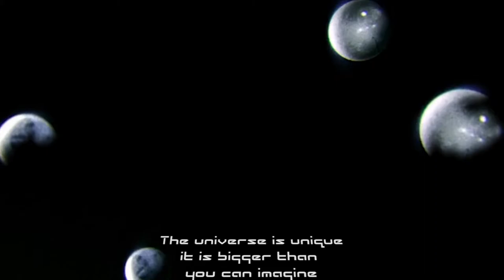inxx 圭冢洋介 Yōsuke Kubozuka AW19 Campaign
Production by Ying Zhi
Film by Zewei Li